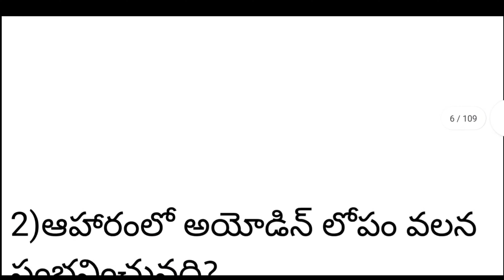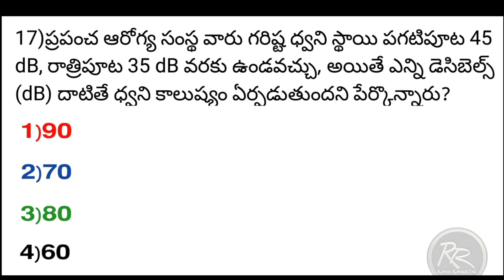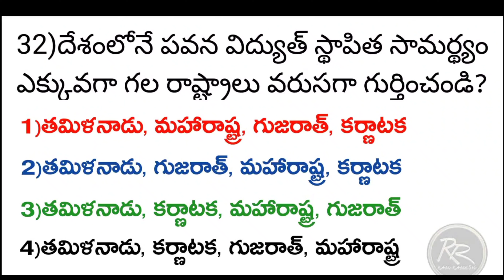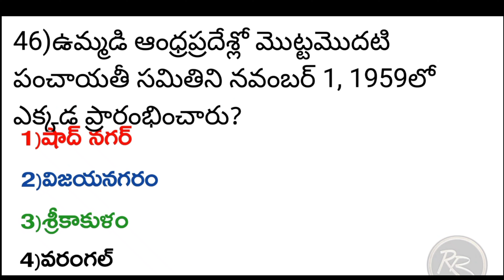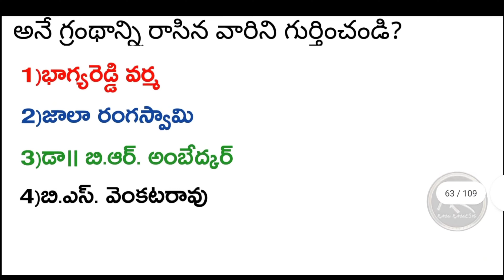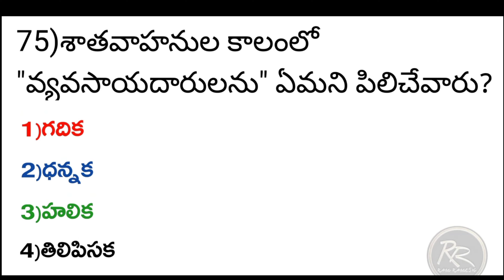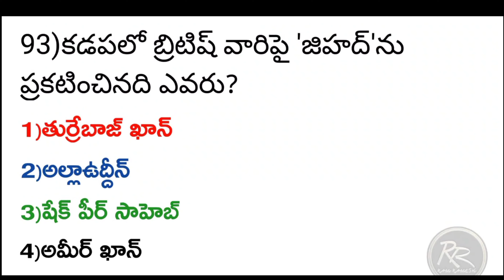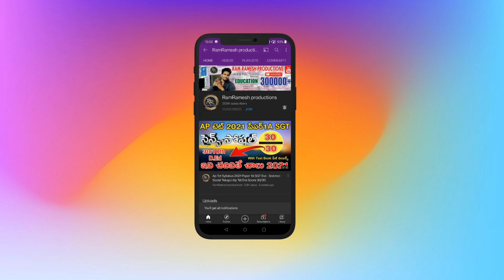TSPSC GROUP 4 MODEL PAPERS 2023 IN TELUGU | TSPSC GROUP 4 CLASS IN TELUGU | TSPSC GROUP 4 IMP BITS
TSPSC GROUP 4 SYLLABUS 2023 TOPIC VISE IN TELUGU
TSPSC GROUP 4 SYLLABUS 2023 TOPICS IN TELUGU
TSPSC GROUP 4 SYLLABUS 2022 IN TELUGU
TSPSC GROUP 4 JOBS 2022
TSPSC GROUP 4 JOBS 2022 LATEST NEWS TODAY
TSPSC GROUP 4 JOBS 2022 FULL DETAILS IN TELUGU
TS GROUP 4 JOBS NOTIFICATION 2022 PDF DOWNLOAD